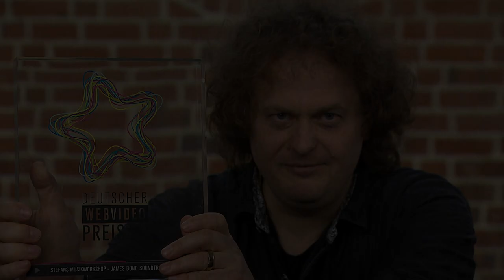Stefans Musikworkshop sagt Danke an User & Sponsoren!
Nachdem wir am 25. Mai 2013 in Düsseldorf den Deutschen Webvideopreis gewonnen haben, sahen wir einen guten Anlass Danke zu sagen! Dieser Clip ist ein Dankeschön an alle Zuschauer/in, Partner und Sponsoren, Unterstützer und Menschen die ideell mit uns verbunden sind. Danke für Eure Treue! :)